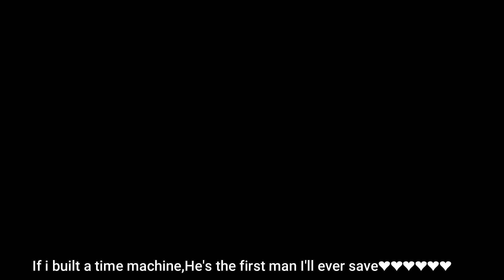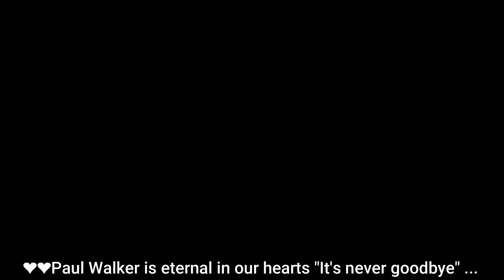A Tribute To Paul Walker😢 2020 November😒😒Wp entertainment#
Date of death: November 30, 2013 (aged 40)😢😢

7 years later and nothing’s changed Paul, your legacy will live on forever
and our memories of you will forever be great❤❤❤🌹🌹🌹

Paul Walker❤Born in California in 1973, Paul Walker made his big-screen debut in the 1986 horror spoof Monster in Your Closet. After appearing in several television shows in the 1990s,
including Charles in Charge, Who's the Boss? and The Young and the Restless, Walker gained
attention with a role in the 1999 film Varsity Blues, and his TV days were officially behind him.
After working in teen movies such as She's All That and The Skulls, Walker got his breakthrough
role in 2001 with The Fast and the Furious, which would become his star vehicle and keep him busy through four sequels and a short prequel. The Fast and the Furious franchise established Walker as an action-film mainstay, and he went on to appear in several films in the genre, including Takers, Hours and Vehicle 19. Walker died in a car accident on November 30, 2013, at age 40.

At the time of his death, Walker had finished Brick Mansions and was working on Fast & Furious 7. Brick Mansions was released in 2014 and Fast & Furious 7 premiered in April 3, 2015 to huge box office returns. In March 2015, co-star Vin Diesel named his new baby daughter Pauline after his friend.

I Am Paul Walker' Documentary ❤❤❤
In August 2018, Paramount Network is set to release I Am Paul Walker, a feature-length documentary about the life and career of the late Fast and Furious actor. The doc will include interviews with co-stars such as Tyrese Gibson, directors Rob Cohen and Wayne Kramer, as well as Walker's family members.

Fly Away My Friend (Original song)
Daniel Russell